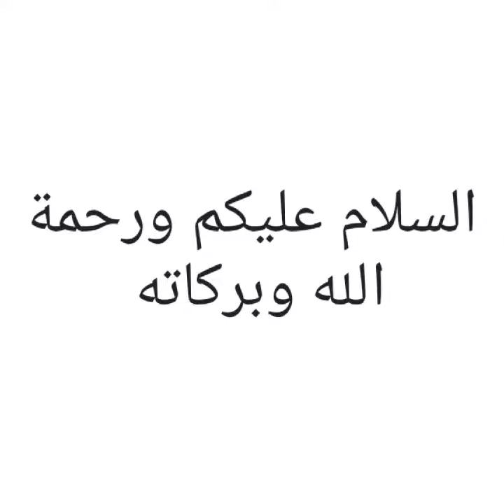ماذا يعني اسم دولة " سيريلانكا " Sri Lanka